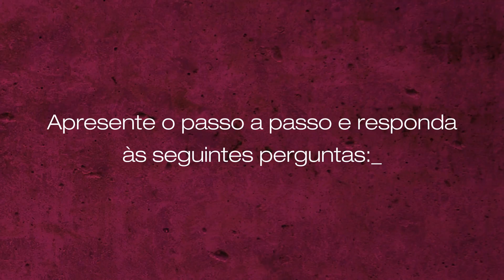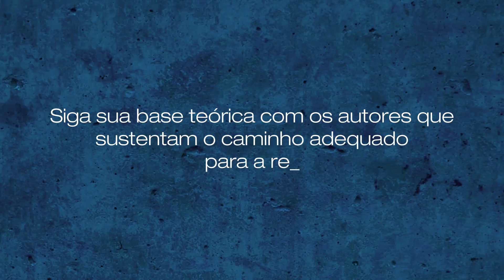Como Fazer Artigo Científico - Metodologia Ep 5/9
Passo a passo de como fazer a metodologia para o artigo científico.  Ep 5/8 || Vídeo inédito: terça e sexta-feira, às 17h || Acesse

A TV Unitau produziu uma série especial sobre Artigo Científico. Em oito vídeos, conheça dicas e instruções de como estruturar seu artigo científico. A série aborda: Título, resumo, introdução, referencial teórico, metodologia, resultados, discussão, considerações finais e referências.

Neste vídeo sobre metodologia, você aprende que:

Ao falar sobre a metodologia, a sugestão é descrever os caminhos para chegar aos resultados da pesquisa e os instrumentos utilizados  para conseguir atingir os objetivos propostos no trabalho.

O texto deve apresentar o passo a passo da pesquisa, tentando responder às seguintes perguntas: com foi feita a pesquisa, onde foi feita e de que maneira ocorreu a coleta e a análise dos dados para cumprir os objetivos propostos.

O texto deve apresentar os seguintes pontos: o método usado, a abordagem adotada, os procedimentos para a coleta e análise dos dados junto ao universo e à amostra da pesquisa e os instrumentos previstos e a descrição do objeto que será analisado.

Na metodologia, você precisa seguir sua base teórica, ou seja, ter a referencia do autores que sustentem o caminho adequado para a realização da pesquisa. As citações do texto devem estar de acordo com a norma NBR-10520 da ABNT. Elas podem ser diretas  - transcrição textual de parte da obra do autor consultado -  ou indiretas - texto baseado na obra do autor consultado.